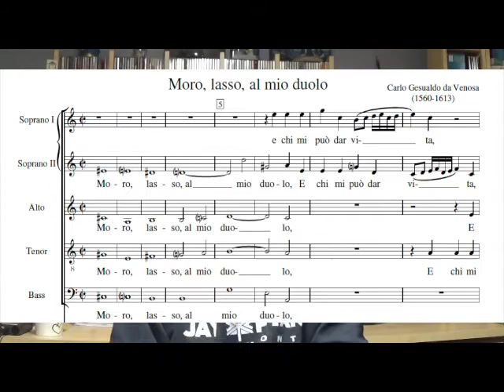LitMus3 Crépuscule du romantisme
Wagner, Verdi, Brahms, Tchaikovsky, Mahler : la musique de la seconde moitié du 19ème siècle.